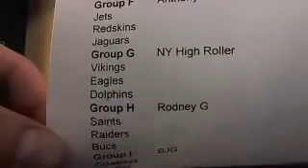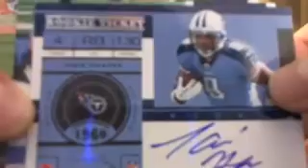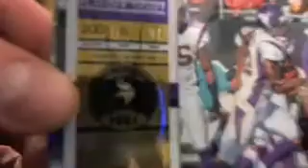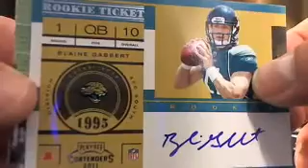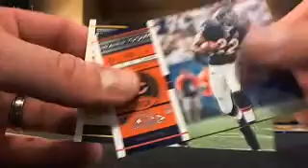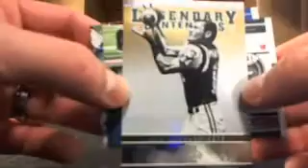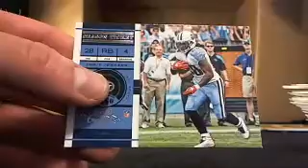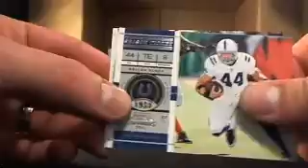UltimateBoxBreaks.com: 2011 Playoff Contenders Football Hobby Box Break #19